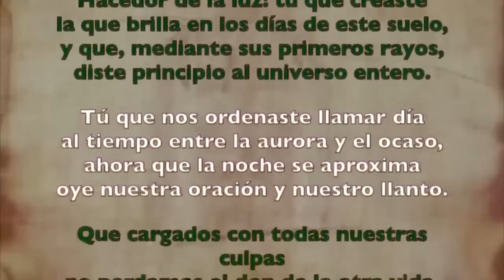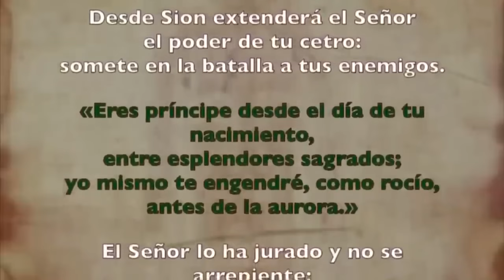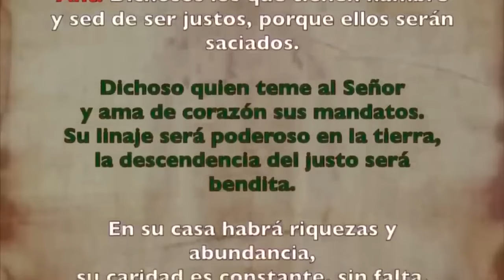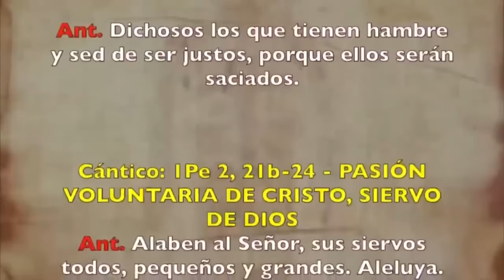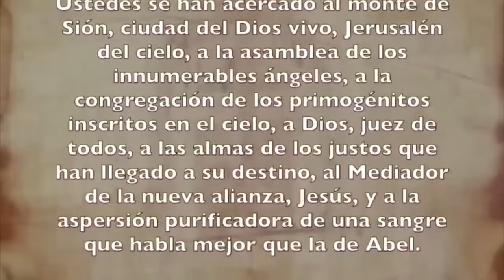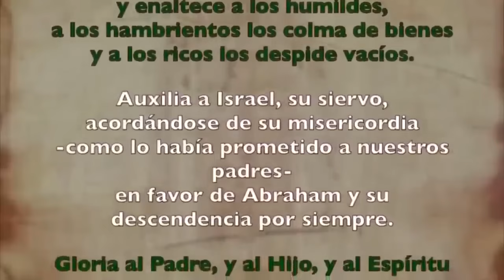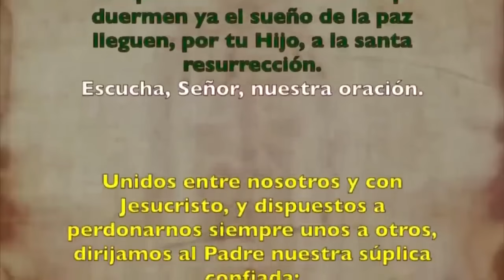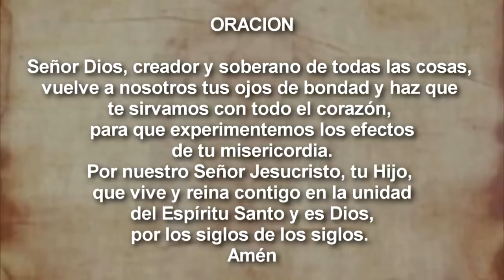Oración de la tarde (II Vísperas), DOMINGO 15 DE SEPTIEMBRE 2024, XXIV semana del T. Ordinario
Oración de la tarde (IIVísperas), DOMINGO 15 DE SEPTIEMBRE 2024, XXIV semana del T. Ordinario |